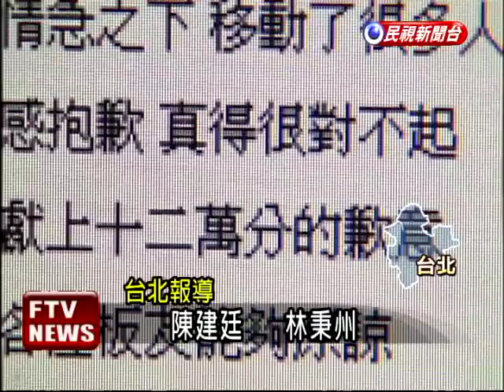別人機車移紅線 網友批缺德－民視新聞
【民視即時新聞】為了停放機車車，許多人都有移動停在機車格的機車，插空隙停車的經驗，前天一名男大學生，為了停車竟然將停車格內的機車推到紅線上，再把自己的機車停在格子內，民眾將過程拍下貼上網，立刻引發網友痛批實在是太缺德了。